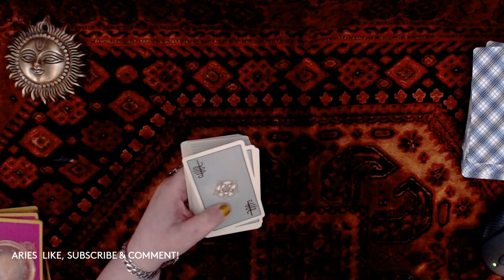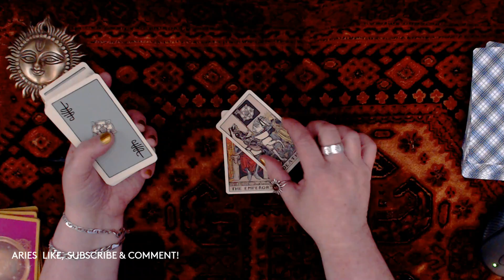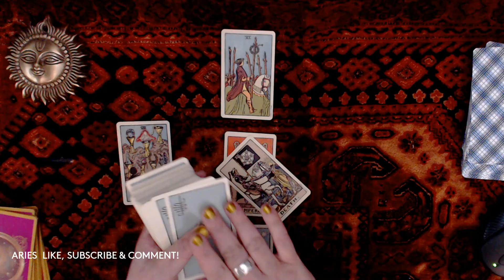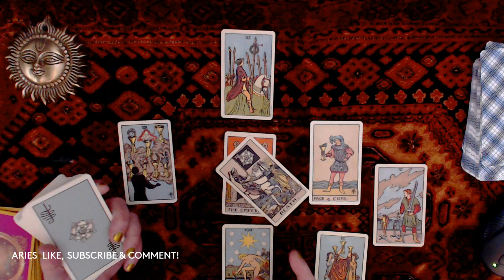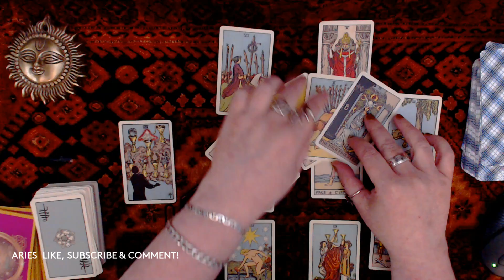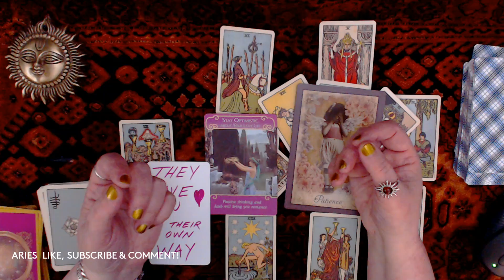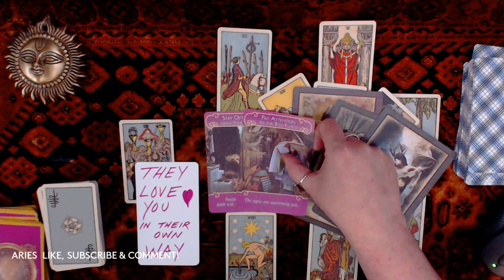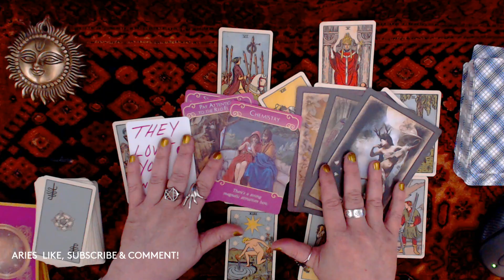Aries 💖Why Does Love Elude Me? 💘 tarotreading for Lovers, Romance, Dating, Relationships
This is a LOVE, DATING, ROMANCE & RELATIONSHIPS TAROT READING for Aries astrology sun sign.

Why Does Love Elude Me - Aries?

Gifts of Love recommendations:
Christian Dior Hypnotic Poison for Women Eau de Toilette Spray, 1.7 Ounce
Godiva Chocolatier Chocolate Gold Gift Box, Assorted, 19 pc.
Godiva Chocolatier Sweet Surprise Assorted Chocolate Gift Box Tower
Dolce & Gabbana 5 Piece Mini EDP GIFT set for Women
Vera Wang Princess EDT Spray for Women, 3.4 Fl Ounce
Sauvage by Christian Dior Eau de Toilette for Men, 2 Ounce
Nautica Voyage EDT for Men: Fresh, Aquatic, Ideal for Day Wear, 3.3 Fl Oz
Victoria's Secret Very Sexy Orchid 1.7oz Eau de Parfum
Dior Rouge Dior Couture Colour Lipstick .04 oz. Mini - 555 Dolce Vita
DATE NIGHT: Urban Accents MOVIE NIGHT Popcorn Variety Pack Non-GMO Popcorn

This is a LOVE, DATING, ROMANCE & RELATIONSHIPS TAROT READING for all astrology signs
Leo, Virgo, Libra, Scorpio, Sagittarius, Capricorn, Aquarius and Pisces.

How Can I Find A Love Partner?  Best Way to Find a Romantic Dating and Marriage Partner to Love Me

Welcome to Sunshadow Tarot! Your best source for free online psychic tarot, divination and luck readings!

I read tarot and perform other forms of divination.
I have been a practicing solitary occultist for over 44 years.
I have practiced RHP, LHP, High Magick and Practical Magick.

I am a Clairsentient - I FEEL.  I am also greatly attuned to The Elements and have
travelled through many Dreamscapes and Dimensions of Time - I am vibrational and sensational.
I am kinesthetic and I experience tarot through feelings.

Tarot is guided tour on the Journey of Life - Let's Travel Together!

services do not replace professional counseling. If you seek medical, legal, financial,
or any other professional advice, reach out to a licensed or qualified professional.

Widder Stier Zwillinge Krebs Lowe Jungfrau Waage Skorpion Schutze Steinbock Wassermann Fische
Aries Touro Gemeos Cancer Leao Virgem Libra Escorpiao Sagitario Capricornio Aquario Peixes
le Bélier e Taureau les Gémeaux le Cancer le Lion la Vierge la Balance le Scorpion le
Sagittaire le Capricorne le Verseau les Poissons